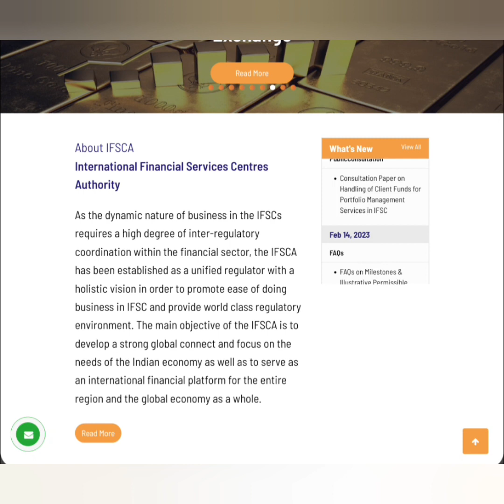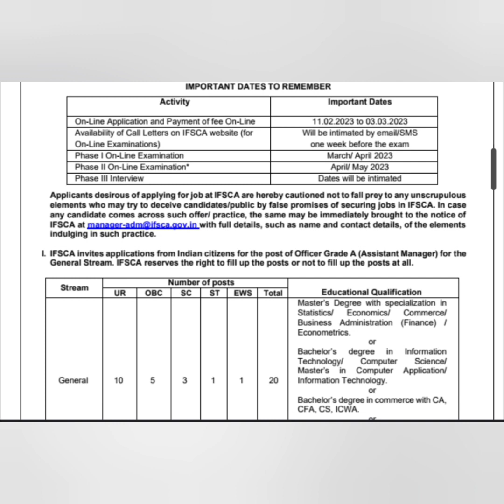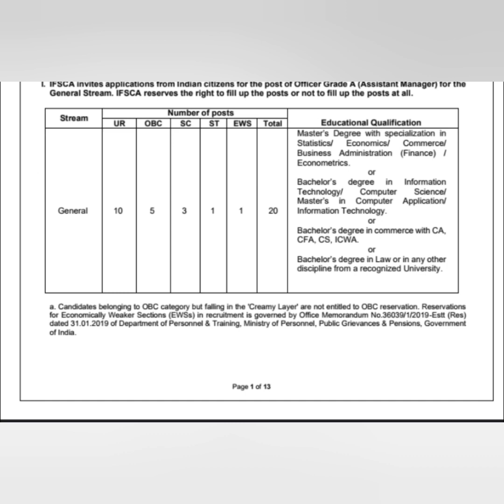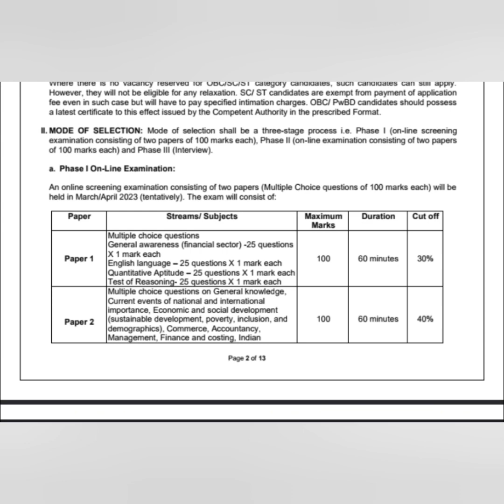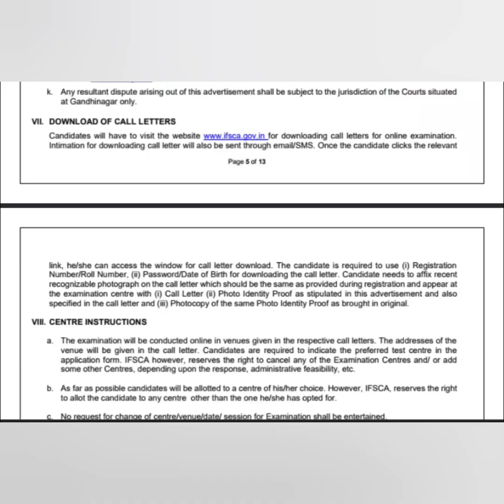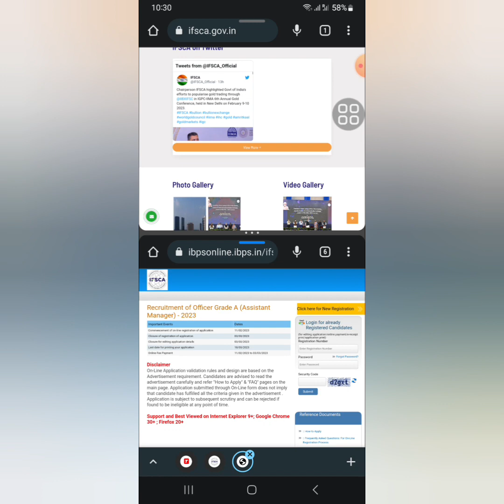IFSCA Recruitment 2023 കേന്ദ്ര സര്‍ക്കാരിനു കീഴില്‍ IFSCA ല്‍ ജോലി വിവിധ ഡിഗ്രി യോഗ്യത ഉള്ളവര്‍ക്ക്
IFSCA Recruitment 2023 കേന്ദ്ര സര്‍ക്കാരിനു കീഴില്‍ IFSCA ല്‍ ജോലി വിവിധ ഡിഗ്രി യോഗ്യത ഉള്ളവര്‍ക്ക് @4rkjobsworld

Essential Instructions for Fill IFSCA Recruitment 2023 Online Application Form